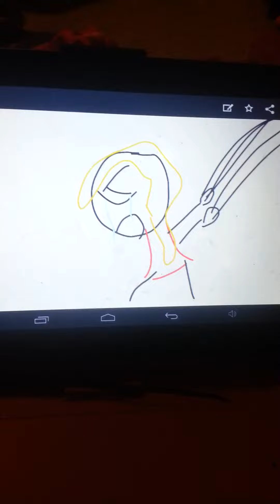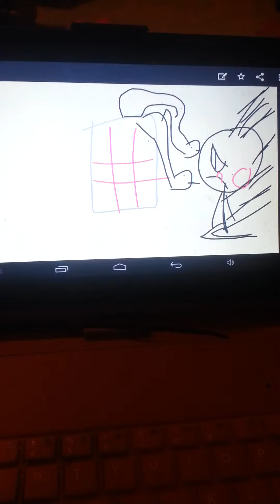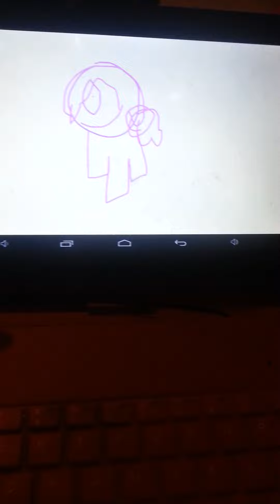Its been so long 3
Shout out to my bff Paris aka yellow bear gor all ways being there for me 3